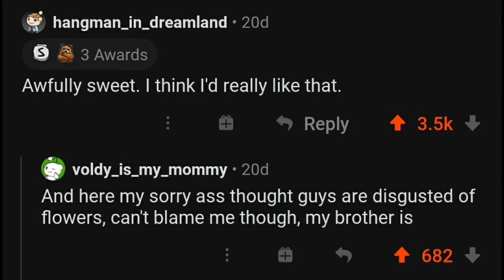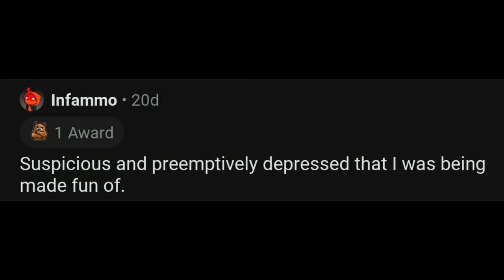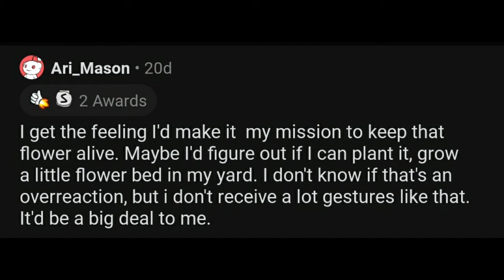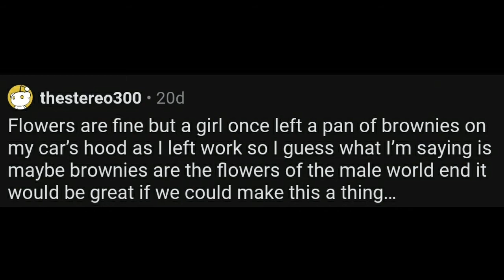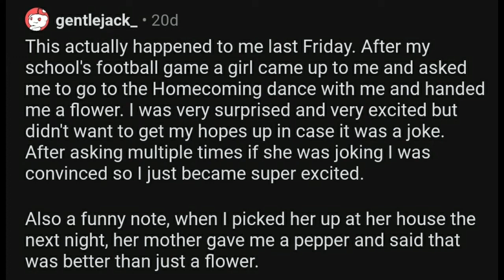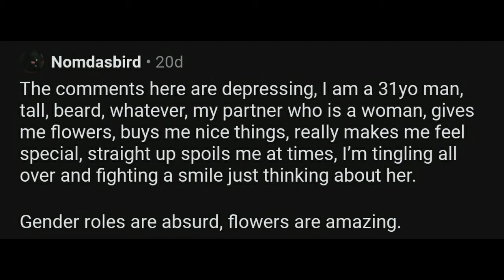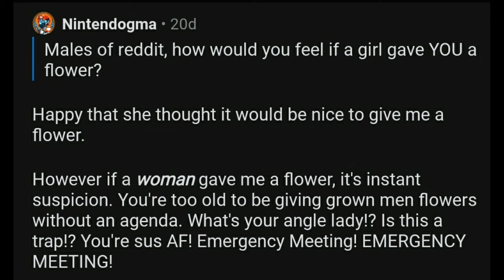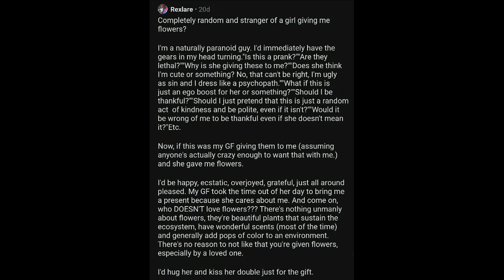Males of Reddit, how would you feel if a girl gave you a Flower? r/AskReddit